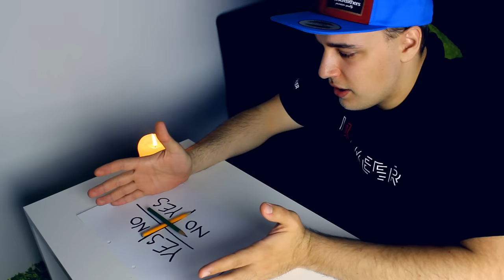Vyvolávání duchů challenge (Charlie Charlie challenge CZ)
Tak jsem zkusil tenhle strašidelný challenge :) ... Pro exoty co budou psát FAKE, tak mám zprávu :) právě jste viděli video, kde vyvolávám duchy :D jasně že to je fake :D ale snažím se aby pobavil :)